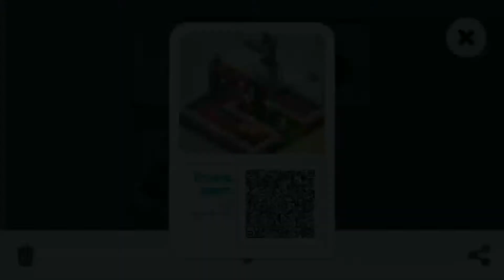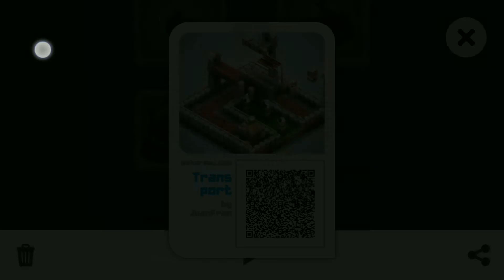Mekorama QR card : Transport : by @JuanFran : Walkthrough Mekorama Card Collector Gameplay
Mekorama QR code : Transport : by @JuanFran : Walkthrough Mekorama Card Collector Gameplay